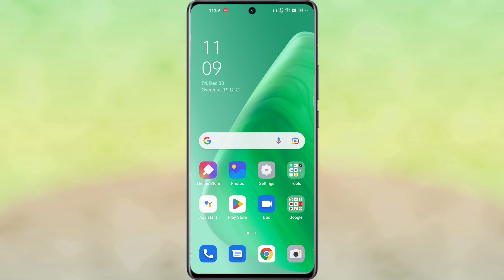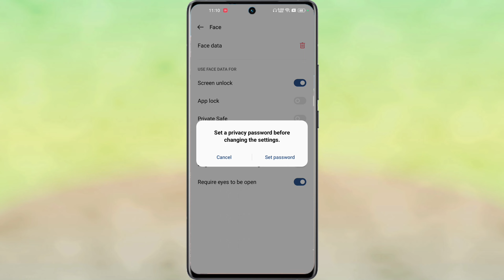oppo A74 5g face unlock kaise lagaye | how to add face lock oppo A74 5g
Oppo A74 5G Face Lock Setting
How To Add Face Lock Setting Oppo A74 5G
Oppo A74 5G Phone Main Face Lock Kaise Lagaye
Face Lock Setting Oppo A74 5G
Oppo A74 5g Add To Face Lock
How To Face Lock Setting Oppo A74 5G